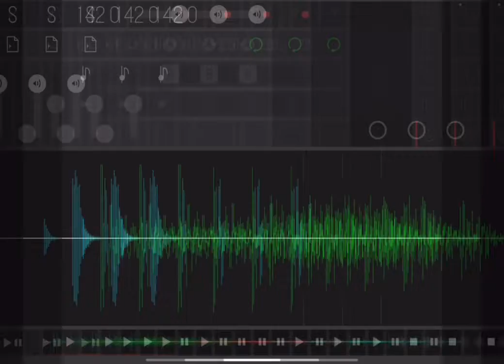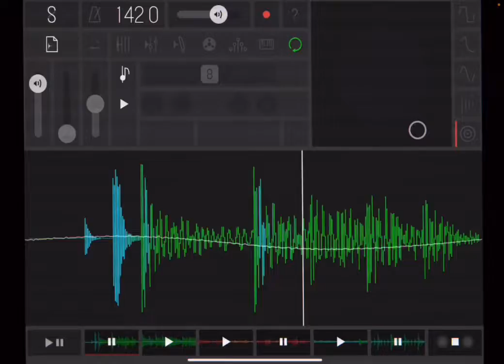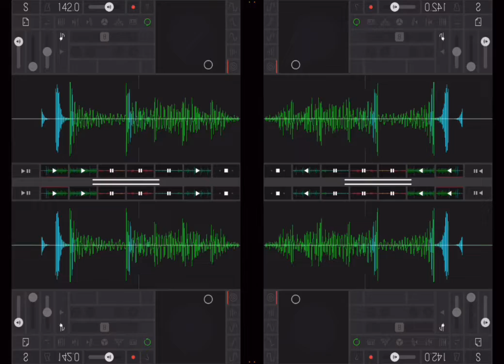Melandericked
Audio created with Samplr app
Video created with GlitchCam & Videoleap